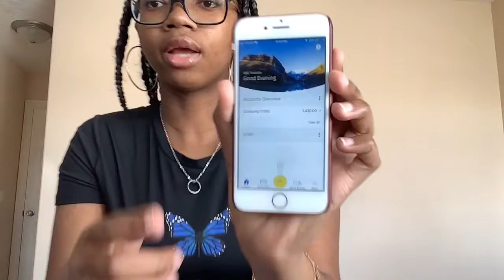STORYTIME: I GOT SCAMMED BY A FAKE SUGAR DADDY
Hey Guys
I just wanted to take a minute to thank y’all for all the support you guys have been giving me with my new channel I am so thankful for every single one of you guys!❤️